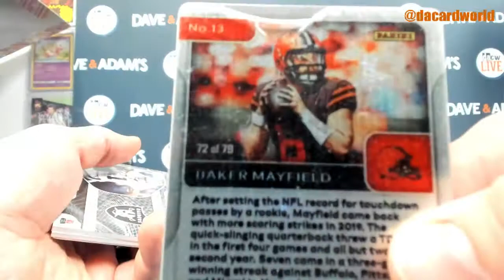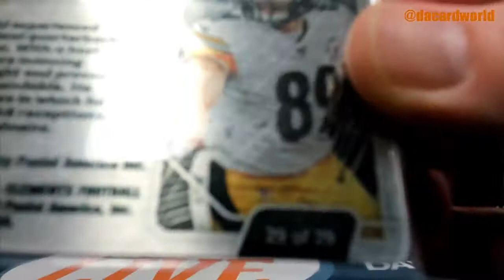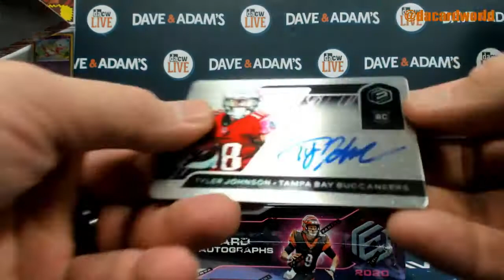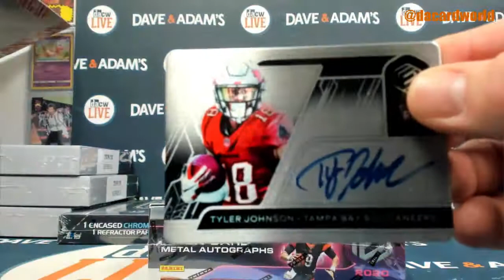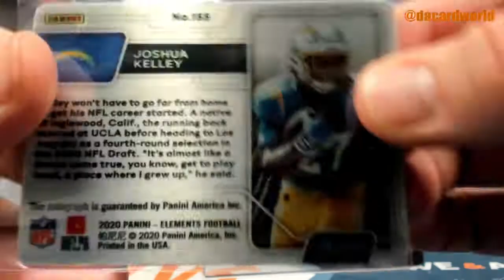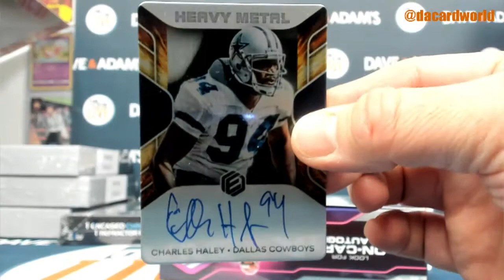Christopher's 2020 Elements Football Break